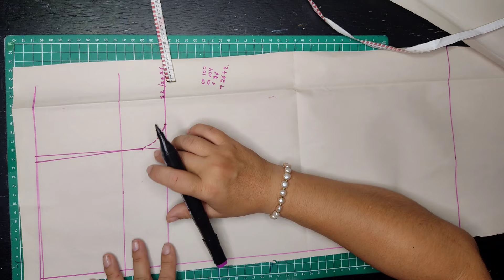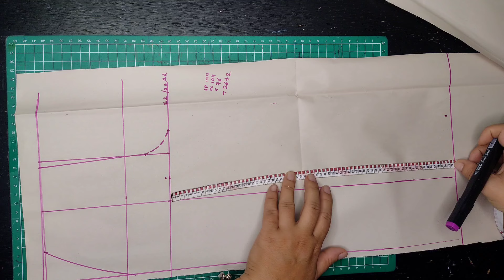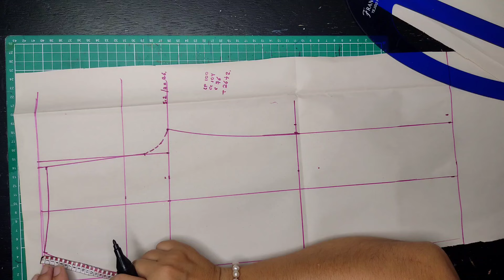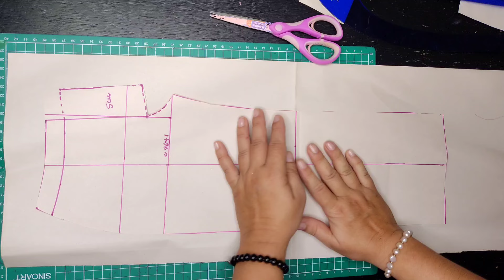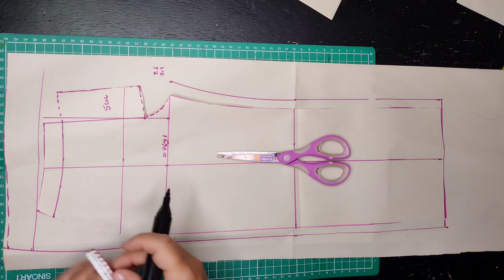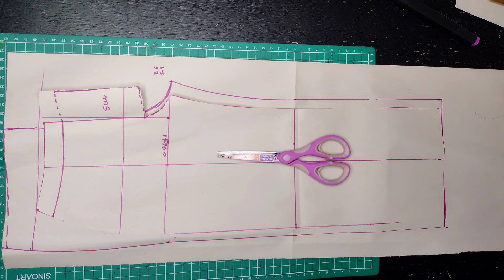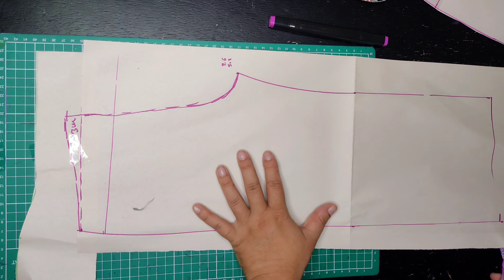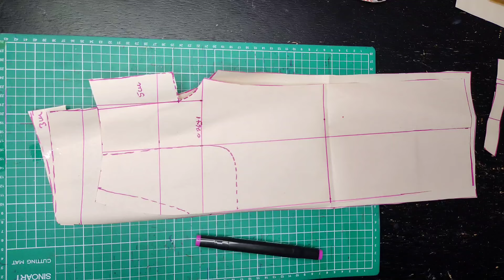PATRONAJE DE PANTALÓN PALAZZO SPORT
Hoy en esta nueva clase, les comparto el patronaje de un bonito pantalón Palazzo Sport, no te lo puedes perder